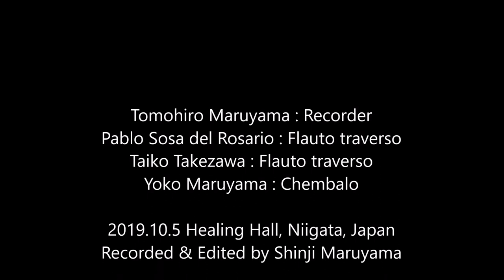G.Ph.Telemann Tafelmusik ⅡQuatett d-moll 1 & 2 Mov. テレマン作曲 食卓の音楽第２集 四重奏曲ニ短調 １,２楽章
G.Ph.Telemann  Tafelmusik ⅡQuatett d-moll  (TWV43:d1) 1 & 2 Movment.

Tomohiro Maruyama-Recorder, Pablo Sosa del Rosario, Taiko Takezawa-Flauto traverso, Yoko Maruyama-Harpsichord, Recording: 5th October 2019, “Healing hall” Niigata, Japan.
 Video and Edit by Shinji Maruyama

テレマン作曲　食卓の音楽 第２集　四重奏曲 ニ短調より　1,2楽章

演奏
リコーダー/丸山友裕、バロックフルート/パブロ・ソーサ・レザリオ、武澤泰子、チェンバロ／丸山洋子 、撮影&編集/丸山晋司

※オランダよりフラウト・トラヴェルソ（バロックフルート）の名手お二人をお招きしてのコンサートです。近日中に、第3～4楽章も公開予定です。お楽しみに！！

 配信済み映像一覧
①ヴィヴァルディ作曲　四季より「冬」リコーダー独奏バージョン　全楽章 　リコーダーの超絶技巧が炸裂！！
②ヴィヴァルディ作曲　四季より「冬」リコーダー独奏バージョン　第2楽章のみ　 　バロック音楽で最も有名な曲！！
 ③ヴィヴァルディ作曲　「リコーダーバラード」リコーダー協奏曲イ短調第2楽章（ヴィオラオブリガート付き） 流れるメロディをヴィオラが引き立てます。
④ヴィヴァルディ作曲　リコーダー協奏曲「夜」より　第6楽章のみ 遠くから近づいてくる恐怖の足音・・・。そしてその結末は？
 ⑤ヴィヴァルディ作曲　四季より「冬」リコーダー独奏バージョン　第１楽章のみ とにかく忙しくて、演奏していると腹が減ります（笑）。
 ⑥ヴィヴァルディ作曲　四季より「冬」リコーダー独奏バージョン　第３楽章のみ これも笛をとっかえひっかえで結構忙しいなぁ・・。
⑦ヴィヴァルディ作曲　リコーダー協奏曲「夜」　全楽章 まだ電気もない時代の、夜の恐怖をまざまざと感じる曲です。
⑨「カッチーニのアヴェマリア」バロック期のカッチーニの作品ということになっていますが、実際はロシアのヴァヴィロフの作品。昭和の匂いがぷんぷんと香っています。編曲家アリアス・ゴイヤーはこれに、これでもか！と云う位、昭和メロディを足しました。
⑩ウイリアム・ウイリアムズ作曲「鳥の鳴き声の模倣によるトリオソナタ」
本来リコーダー2本と通奏低音のための曲です。リコーダーはその語源が「鳥がさえずる」という言葉からきているという説が有力で、鳥の声を模倣した曲が多数あります。鳥の調教用のリコーダーの曲集もあります。今回の演奏では第2リコーダーのパートをヴァイオリンで演奏していますが、これも鳥の声に聴こえましたら幸いです。
⑪R.ブロスキ作曲　「私は揺れる船のように」歌劇アルタセルセより
オリジナルとは一味違う編曲・編成でお届けするアモーレ・マルー特別版です。
⑫M.ウッチェリーニ作曲　「ラ・ベルガマスカ」
⑬テレマン作曲　「食卓の音楽より　四重奏曲ニ短調　1＆2楽章」　オランダからフラウト・トラヴェルソの名手お二人をお招きしてのライブ演奏動画です。同時代に存在したリコーダーとフラウト・トラヴェルソの合奏曲は、不思議なことに大変珍しく、歴史上この曲を含めて4曲しか残っていません。

次回以降の配信予定をお知らせします。
12月以降；テレマンの食卓の音楽より四重奏曲第3～4楽章、ヴィヴァルディの「夏」、「秋」、リムスキーコルサコフの「2匹の熊ん蜂の飛行」、ダウランド作曲「彼女は私の苦しみを弁解できるの？」テレマンの「トリエットニ長調」、バッハ「シチリアーノ」その他続々配信予定です。お楽しみに！！